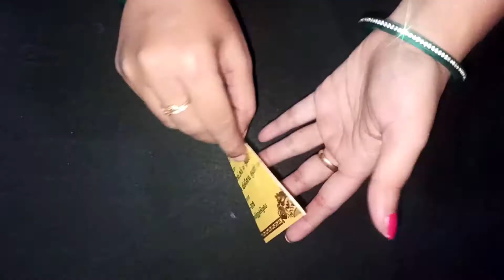How to make simple Nettipattam with Paper| Paper Craft | Nettipattam wall hanging | Home decor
Hello Friends,

Nettipattom is an ornament used in Kerala to decorate template elephants during temple festivals. Elephants wear it on its forehead. Mostly Nettipattom is made with Gold and Copper.

Now a days Nettipattams/Caparisons is being used as a decorative item in Homes, Offices and Events.

It is said that Nettipattams/Caparisons help Creative Positive Energy to that Space.

ഞാൻ ഇന്നു ഉണ്ടാക്കാൻ പഠിപ്പിക്കുന്നത് നെറ്റിപ്പട്ടം ഉണ്ടാക്കുന്നതിനെ പറ്റിയാണ്.
ഒരുപാട് സമയം എടുത്തു ഉണ്ടാക്കുന്നതാണ് നെറ്റിപ്പട്ടം.  എല്ലാ സ്റ്റെപ്പും ഞാൻ പറഞ്ഞു തരാം.
നിങ്ങളും വീട്ടിൽ ഉണ്ടാക്കി നോക്കൂട്ടോ...

In this video we are doing a very easy Kerala Nettipattom Wall hanging using Paper and Beads, mostly Nettipattom cost more that 5000 Rs but here we are going to make Nettipattom for less than 100Rs.

Try making this Nettipattom Wall hanging and decorate your home and create positive energy around you.

Materials Required:
Old invitation Card
Woolen thread
Beads big & small
Small Bell
Golden Color & Powder
Glue
Scissors
Satin Ribbon
Pencil
Painting Brush

athkam nirmana
school nirmana
cd nirmana
ice cream stick nirmana
swabawika athkam nirmana
apathe yana dewal walin nirmana
biththi sarasili nirmana
rum dekoresan
biththi sarasili art

lassana nirmana,origami nirmana,nirmana hadana hati,a4 nirmana sinhala, a4 kola walin mal,a4 mal pochchi,sajawat ka saman banana new,diwali me ghar sajane ka tarika,ghar sajane ka tarika bataye,kitchen ki sajawat,sajawat ka saman banana,birthday sajawat

athkam nirmana
school nirmana
cd nirmana
swabawika athkam nirmana
biththi sarasili nirmana
rum dekoresan
biththi sarasili art
Стена висит, домашний декор, Слон декоратор
壁掛け、ホームデコレーション、象のデコレーター
Wandopknoping, Huisdecoratie, Olifant decorateur
Appeso al muro, Arredamento per la casa, Decoratore di elefanti
Wiszące na ścianie, Dekoracje domowe, Dekorator słoni
Decoração de parede, Decoração de casa, Decorador de elefantes
Colgante de pared, Decoración del hogar, Decorador de elefantes
Tenture murale, Décoration intérieure, Décorateur d'éléphants
Wandbehang, Wohndekor, Elefantendekorateur
நெட்டிப்பட்டம் செய்வது எப்படி
നെറ്റിപട്ടം എങ്ങനെ ഉണ്ടാക്കാം
कैसे दीवार फांसी बनाने के लिए
wall hanging with newspaper easy
jhumar banana
paper craft
newspaper crafts wall hanging
paper jhumar
waste material craft ideas newspaper
jhumar kaise banate hain
jhumar banane ka tarika easy
paper crafts easy
newspaper crafts easy
super easy newspaper wall hanging
paper ka jhumar
newspaper wall hanging easy
paper jhumar banane ka tarika
newspaper jhumar
paper hanging craft
wind chimes
kagaj ka jhumar banane ka tarika
waste material newspaper
craft with newspaper
paper wind chimes easy
paper crafts
paper craft wall hanging easy
west mathi best jhumar
Simple home decor | DIY Wall hanging | News paper craft | Hand made paper craft | CLOSE TO ART
DIY Easy Woolen & Newspaper Wall Hanging Idea || DIY ROOM DECOR || DIY Room Decor Idea
Newspaper Craft Wall hanging Idea//Paper Wall Decor//DIY Room Decor